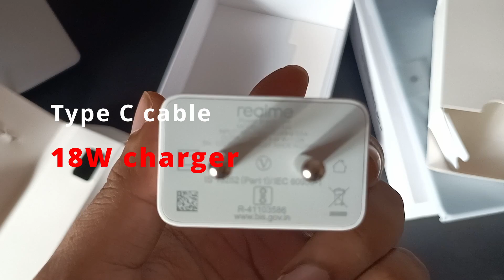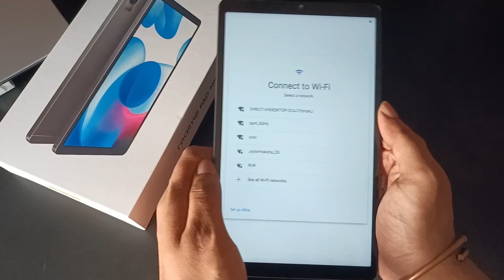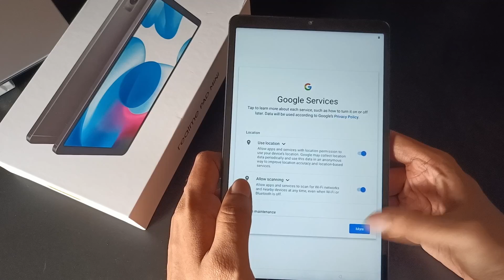Best budget tablet || Realme Pad mini || 11k only || Flipkart Big Billion Days 2022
Realme pad mini 4GB + 64GB cellular unboxing

Buy links
Realme pad mini:

oppo pad

Moto Tab G62